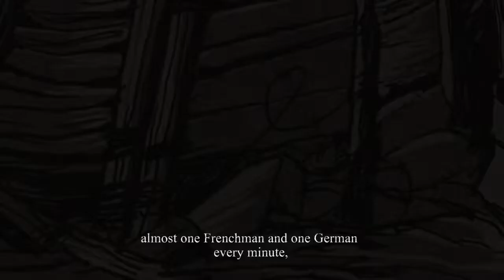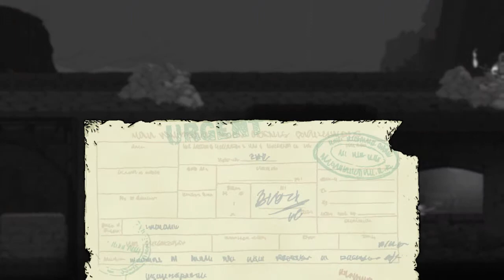Valiant Hearts: The Great War - Part 13 (Taking back the Fort)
Freddie & Emile along with Doggy go on a mission to take back a fort.